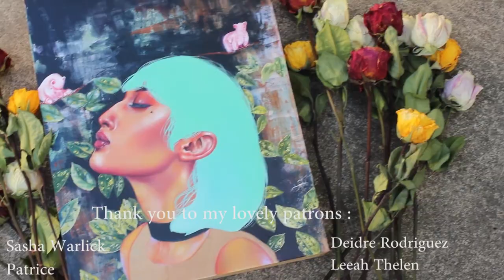HOW TO PAINT TAN SKIN - OIL PAINTING TUTORIAL ll MJ Lindo-Lawyer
Hello art tribe!

Thank you so much for tuning into this video. It has been long awaited and there will be many more to come. Below I have listed out all the basic colors that I start off with for your reference. As stated in the video, my favorite oil paint brand is Gamblin Colors, so these color suggestions are based off of their naming conventions. Please help me help you! If there are any questions you have leave them in the comments below and I will address them in the next couple videos. Heart you guys!

XOXOXO

 -MJ

Colors used :

Titanium Zinc White
Cadmium Med Yellow
Indian Yellow ( my favorite)
Hansa Yellow Med
Cadmium Red Med
Napthol Red
Perylene Red
Alizarian Crimson
Ultramarine blue
Cobalt Blue

Drop me a line !  LETS BE PEN PALS!

P.O.BOX 8627, Santa Rosa, CA, 95407